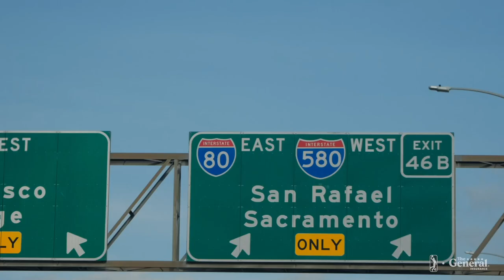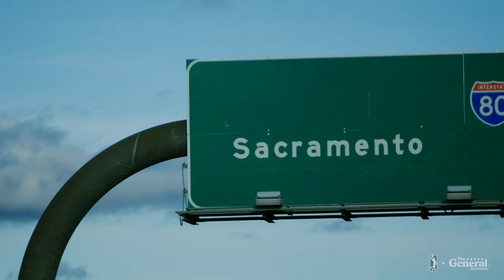The Break Presented By The General: S2E4 Trailer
The Break presented by @TheGeneralInsurance

The NBA G League is the NBA's official minor league. Fans can get a glimpse at the players, coaches and officials competing to ascend to the NBA's rank. With a record 50 percent of players on start-of-season NBA rosters boasting NBA G League experience when the 2023-24 season tipped off in October, the NBA G League YouTube Channel is the best place to see the future now. Today's G League is Tomorrow's NBA.

The NBA G League consists of 31 teams, 29 of which are singly affiliated with an NBA franchise: Austin Spurs (San Antonio Spurs), Birmingham Squadron (New Orleans Pelicans), Capital City Go-Go (Washington Wizards), Cleveland Charge (Cleveland Cavaliers), College Park SkyHawks (Atlanta Hawks), Delaware Blue Coats (Philadelphia 76ers), Grand Rapids Gold (Denver Nuggets), Greensboro Swarm (Charlotte Hornets), Indiana Mad Ants (Indiana Pacers), Iowa Wolves (Minnesota Timberwolves), Long Island Nets (Brooklyn Nets), Maine Celtics (Boston Celtics), Memphis Hustle (Memphis Grizzlies), Motor City Cruise (Detroit Pistons), Oklahoma City Blue (Oklahoma City Thunder), Ontario Clippers (LA Clippers), Osceola Magic (Orlando Magic), Raptors 905 (Toronto Raptors), Rio Grande Valley Vipers (Houston Rockets), Rip City Remix (Portland Trail Blazers), Salt Lake City Stars (Utah Jazz), Santa Cruz Warriors (Golden State Warriors), Sioux Falls Skyforce (Miami Heat), South Bay Lakers (Los Angeles Lakers), Stockton Kings (Sacramento Kings), Texas Legends (Dallas Mavericks), Westchester Knicks (New York Knicks), Windy City Bulls (Chicago Bulls), and Wisconsin Herd (Milwaukee Bucks). The league is rounded out by two independent teams in G League Ignite and Mexico City Capitanes.